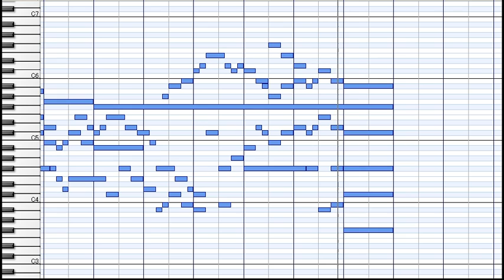J.S.Bach : Aus tiefer Not schrei ich zu dir BWV687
Dritter Teil der Clavierübung
Aus tiefer Not schrei ich zu dir BWV687
a 4 alio modo manualiter